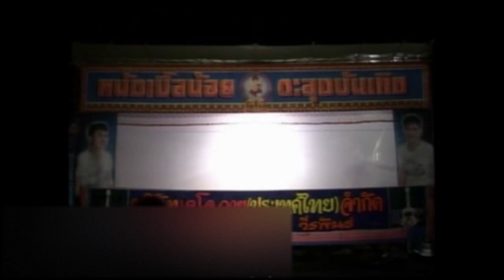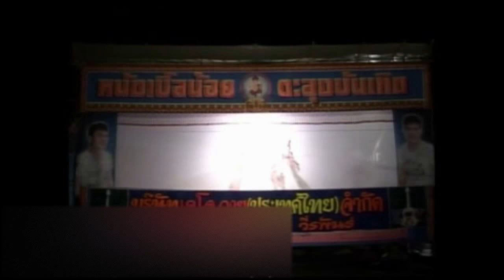หนังตะลุงเบิ้ลน้อย ตอน หนักและ ไม่ใช่นุนนิ [ KOY Thailand ]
เพลง/หนังตะลุงตอน หนักและ ไม่ใช่นุนนิ ลิขสิทธิ์บริษัทเคโอวายไทยเเลนด์
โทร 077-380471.